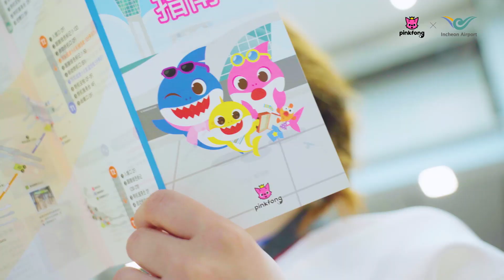[Incheon Airport x Pinkfong] 인천공항에서 만나본 핑크퐁과 아기상어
[인천공항 X 핑크퐁] 인천공항에서 만나본 핑크퐁과 아기상어
인천공항을 설레게 만드는 또 하나의 포인트,
인천공항에서 핑크퐁과 아기상어를 만나보세요!

[Incheon Airport x Pinkfong] Meeting Pinkfong and Baby Shark at Incheon Airport
Yet another enticing point of Incheon Airport:
come see Pinkfong and Baby Shark at Incheon Airport!